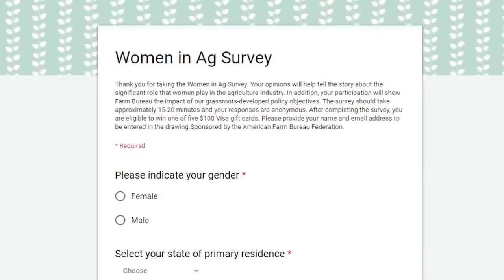Montana Ag Network: Survey aims to gauge goals and achievements of women in agriculture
A new online survey wants to learn more about the women involved in American agriculture.